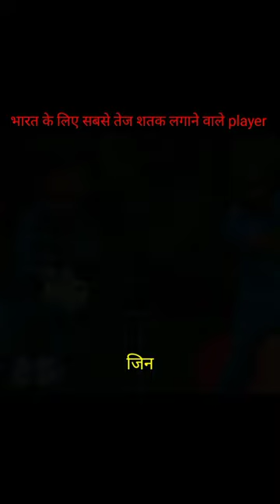भारत के लिए सबसे तेज वनडे शतक लगाने वाले बल्लेबाज